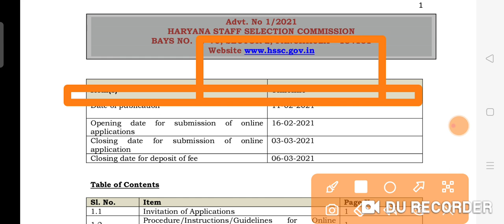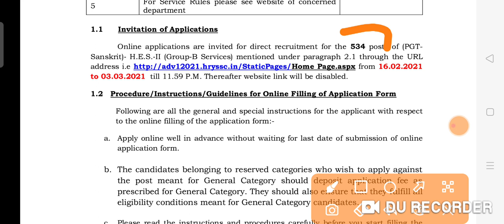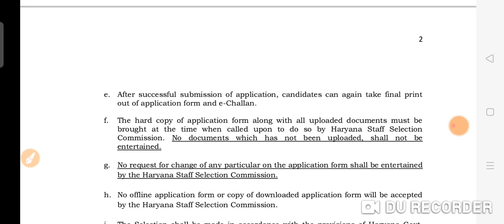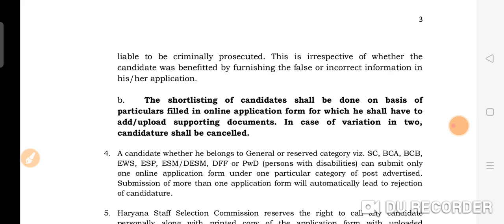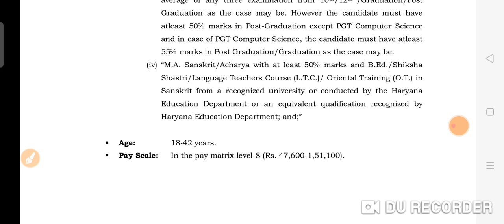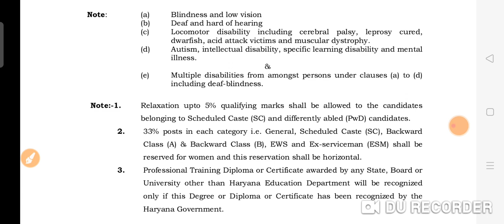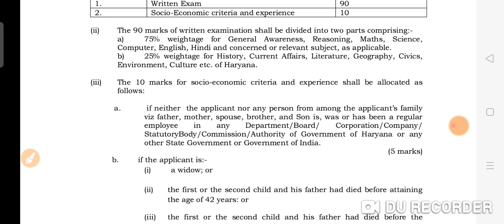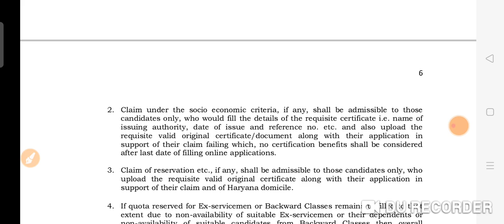HSSSC PGT SANSKRIT VACANCY || PGT RECRUITMENT ||पीजीटी संस्कृत भर्ती नया विज्ञापन || 2021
In this video we will discuss about the new recruitment of HSSSC release new recruitment PGT SANSKRIT Lecturer bharti release

pgt sanskrit bharti
pgt sanskrit recruitment 2021
hsssc new recruutment 2021
hsssc new recruitment pgt lecturer 2021